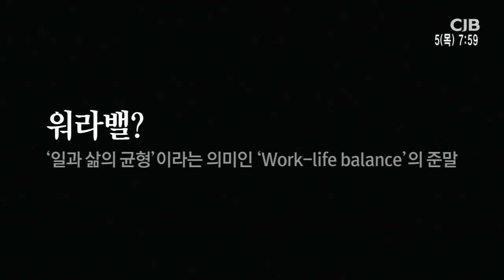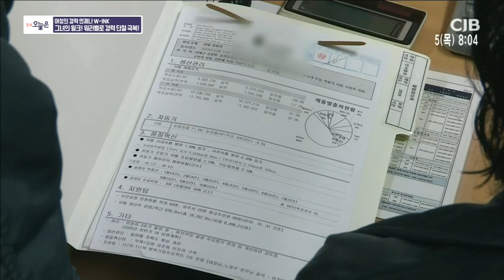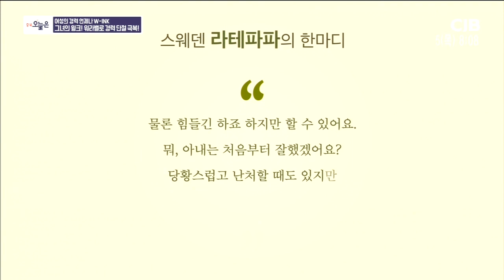여성의 경력 언제나 W-INK - 1) 그녀의 윙크! 워라밸로 경력단절 극복! 외 1건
2019년 12월 05일 방송

충북오늘은 : 여성의 경력 언제나 W-INK
1) 그녀의 윙크! 워라밸로 경력단절 극복!
2)  'ㄷ'생활용기 전문제조기업 편